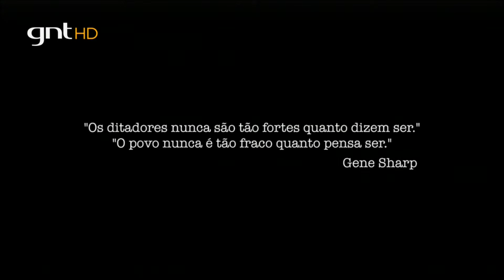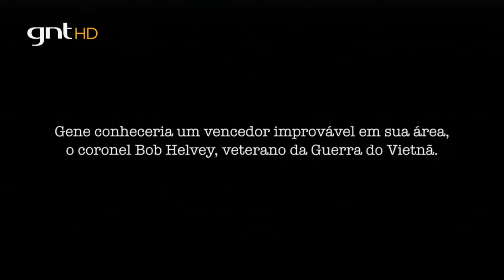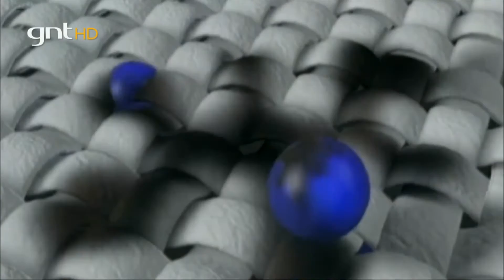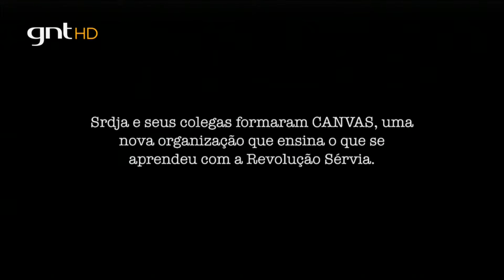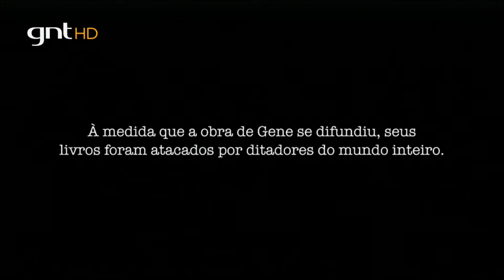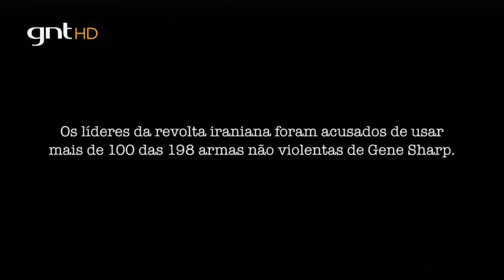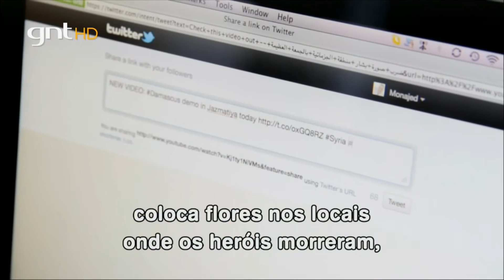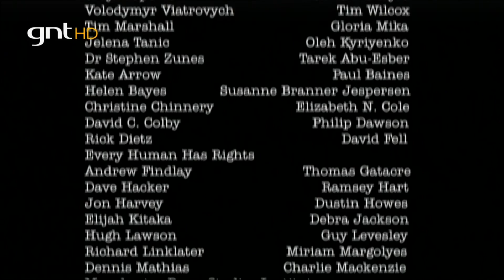Como Iniciar uma Revolução GNT HD 12 Mb bitrate